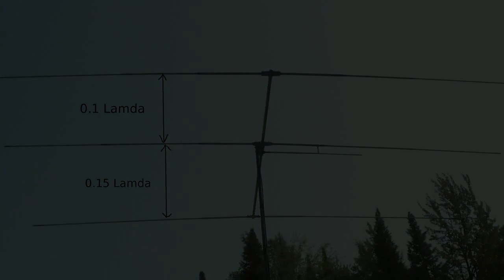Yagi 3 éléments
Antenne Yagi 3 éléments fait maison avec les pièces d'une 4 éléments cassée.
Yagi antenna 3 home made elements with parts of a broken 4 elements.